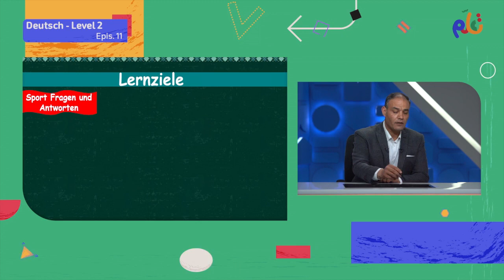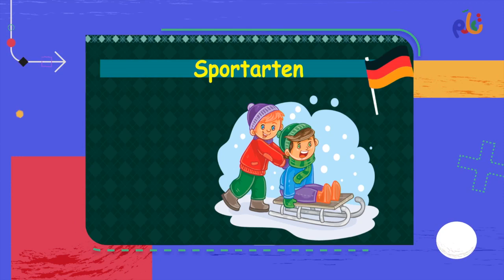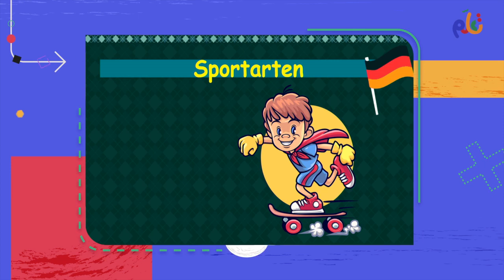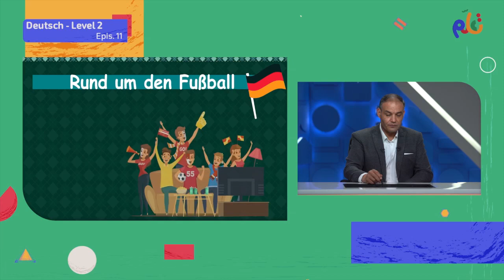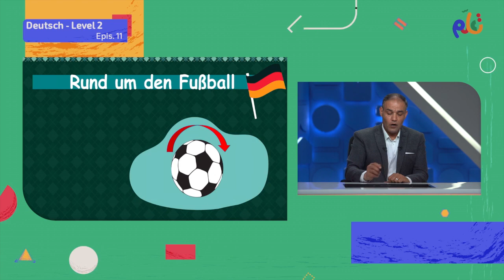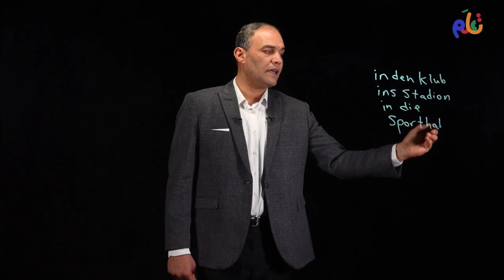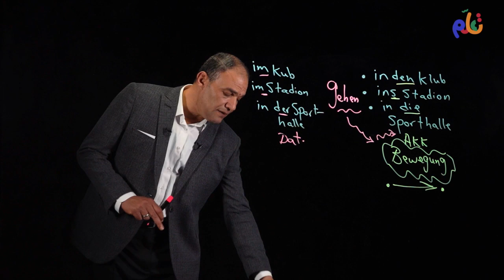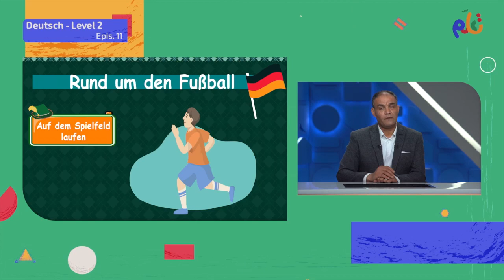اللغة الألمانية | تعلم | الحلقة الحادية عشر | Deutsch - Level 2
يمكنكم مشاهدة باقي حلقات الكورس حصريًا ومجانًا على تطبيق مدرستنا Plus :
لمستخدمي نظام أندرويد: